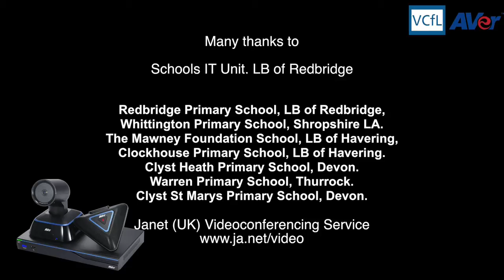Video Conferencing Case Study -- Redbridge Primary School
See schools across the UK travel 3500+ miles over live video link to Redbridge Primary School in East London for an engaging presentation and discussion about Tamil culture and traditions put on by Redbridge's own Sri Lankan student population.